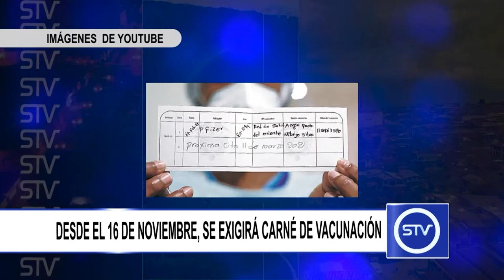DESDE EL 16 DE NOVIEMBRE, SE EXIGIRÁ CARNÉ DE VACUNACIÓN